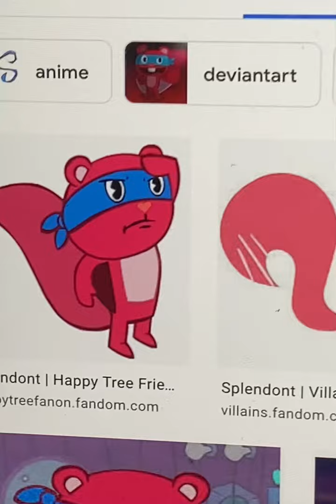One of my favourite Splendont Arts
These Splendont Arts are amazing!
I typically love Splendid and Splendont Arts and I hope you enjoy this guys!